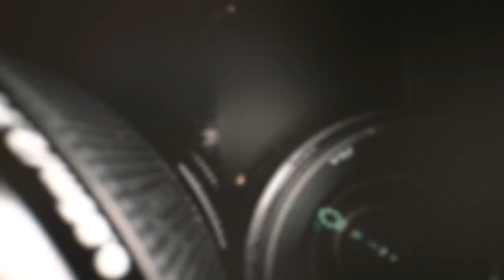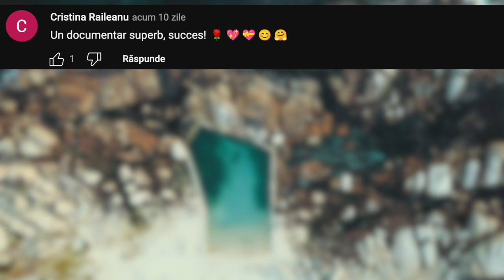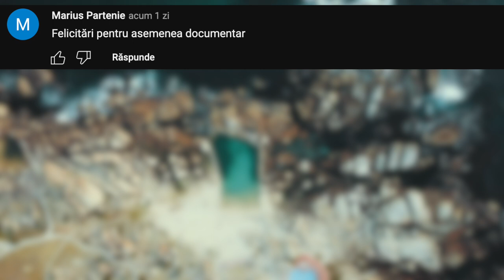Crocodilul nu s-a așteptat la Așa Ceva! Momente Incredibile cu Animale